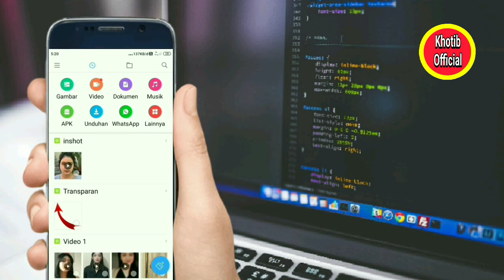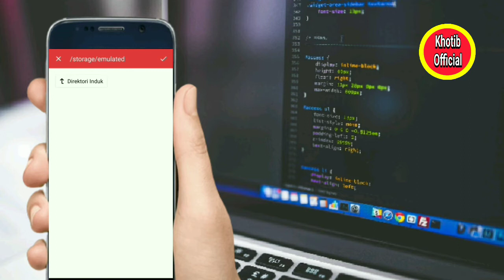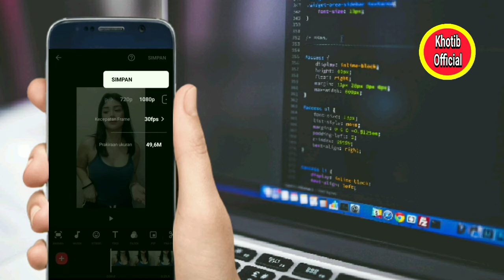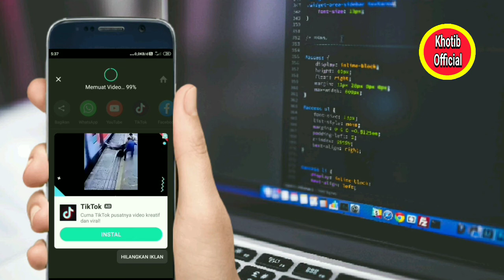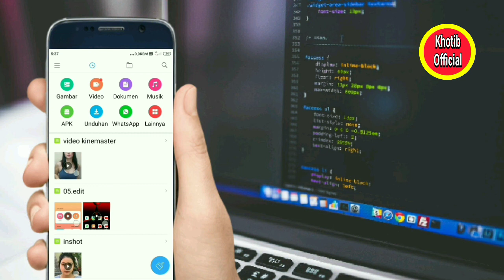Cara Menyimpan Hasil Ekspor Video Inshot|Ke Kartu SD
edit video menggunakan aplikasi inshot sangat bagus, tetapi video nya akan tersimpan di memori internal, maka dari itu supaya hasil ekspor video tersimpan ke memori eksternal perlu di setting di pengaturan dan lebih jelasnya silahkan di simak tutorial nya sampai selesai agar paham bos eksporvideoinshotkekartusd khotibofficial#